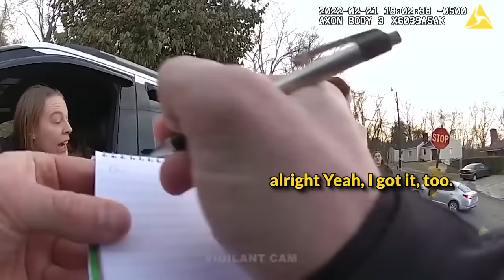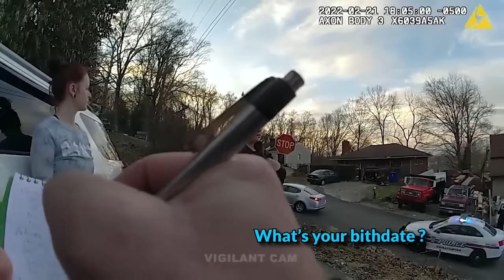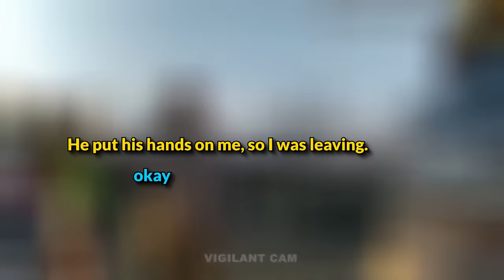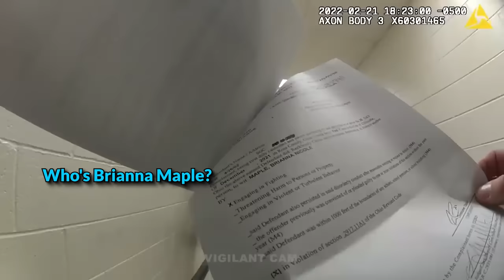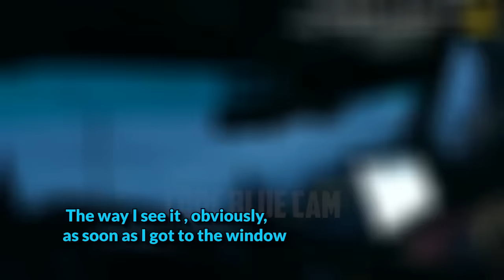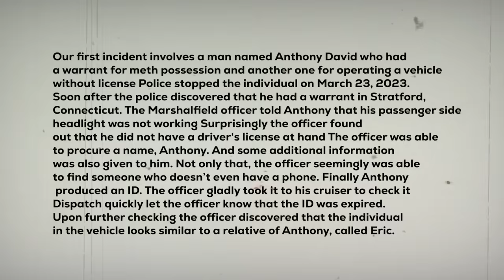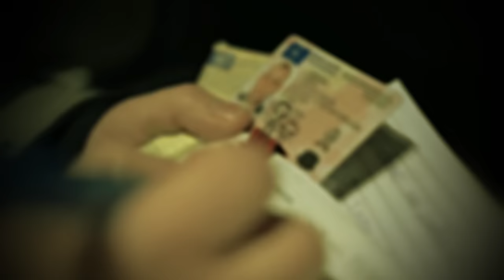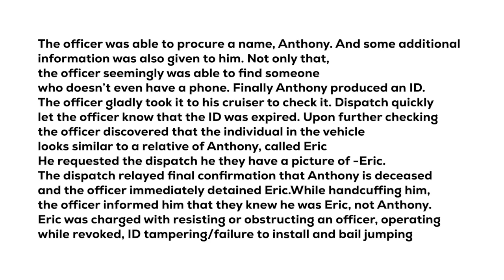When Warrant Defendants Realize They've Been Caught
Have you ever wondered what transpires when someone phones the police on someone who has a warrant? or fighting with law enforcement following an assault? Being in trouble with the law is never a good idea since the law is not anything to joke about. As we reveal the details of four instances in which police make warrant-based arrests, be ready for an exciting trip.

When Warrants Defendants Realize They Have Been Caught

This video chapter shows:
00:00 Intro
00:36 Incident 1
12:37 Incident 2
20:20 Incident 3
27:04 Incident 4

The content used here is regarded as "fair use" under the Copyright Act 2000 Act no. and covers things like criticism, commentary, news reporting, teaching, scholarship, and research, even if some copyrighted material may be used on this channel without the owner's express authorization.

The body cam watch clip only accomplishes instructional objectives. From the perspective of law enforcement, any information provided by local law enforcement groups is considered public information. The application of reporter-focused editing to body-worn camera content has been made while respecting YouTube community guidelines and time constraints. We uphold the privacy of all parties involved and encourage others to do the same.